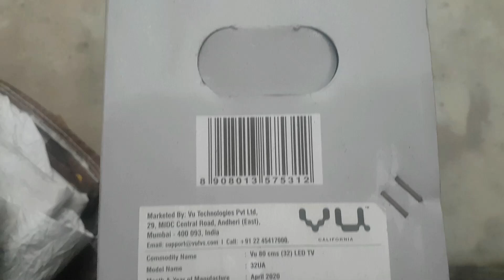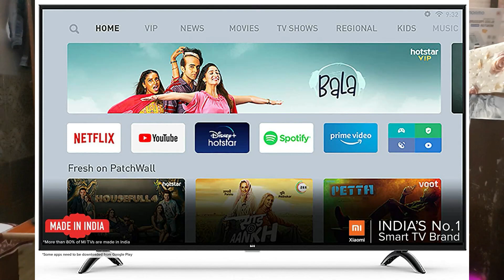GOOD NEWS !! VU TV Made In India In 2021? | Why VU Cinema TV Out Of Stock | PRICE DROP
In this video, I'm going to tell you will vu tv manufacture in India in 2021? and why vu cinema and vu tv are out of stock and when will tv price drop off.

Talk To Me Here !!

Recommendation List (Best TV 32 Inch In India )

Sanyo 80 cm (32 inches) Kaizen Series HD Ready
Vu 80 cm (32 inches) HD Ready UltraAndroid LED
Samsung 80 cm (32 Inches) Wondertainment Series HD Ready LED Smart TV
Hisense 80 cm (32 inches) HD Ready Smart Certified Android LED TV
Kodak 80 cm (32 Inches) HD Certified Android LED TV 32HDX7XPRO
Onida 80 cm (32 Inches) Fire TV Edition HD Ready Smart IPS LED TV
VU TV Out of stock
Vu Cinema 32 inch out of stock
When VU TV will back in stock
VU ultra tv out of stock
VU premium tv out of stock
Smart tv prices high
VU tv price high
smart tv price high
VU cinema tv out of stock
Where vu tv manufacture